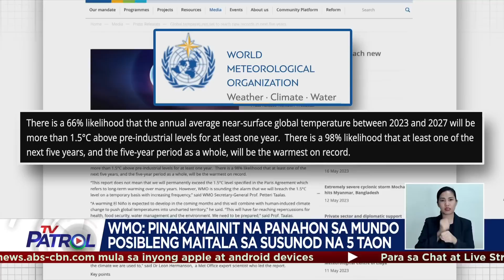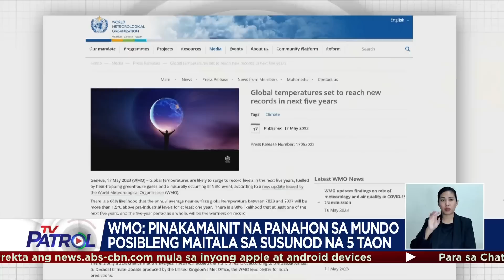'Pinakamainit na klima posibleng maranasan sa susunod na 5 taon' | TV Patrol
Nagbabala ang World Meteorological Organization na possibleng maitala ang pinakamainit na temperatura sa mundo sa susunod na 5 taon.